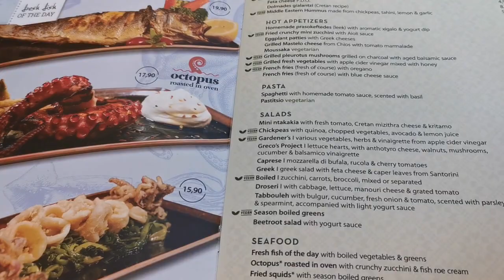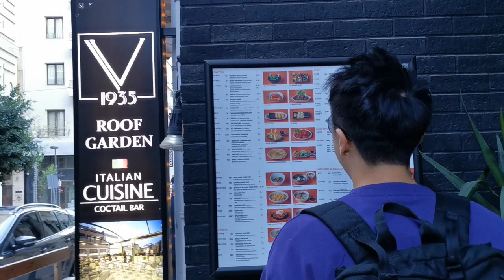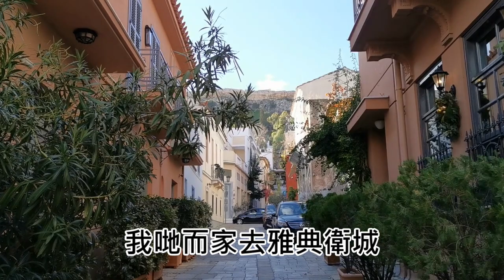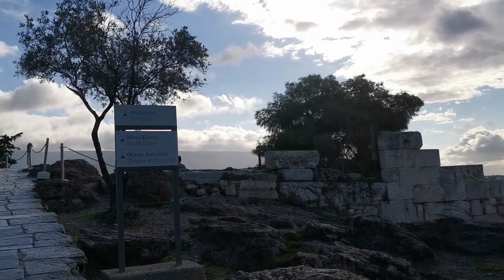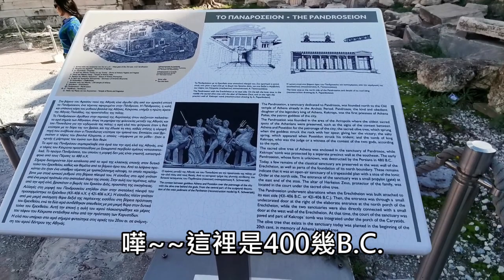希臘自駕遊🚙終於可以去旅行啦✈️❤️【環遊世界🌍】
提起希臘，大家都會想起聖托里尼🏖️陽光與海灘
其實希臘仲有好多秘景😍今次一於自駕遊希臘，一路向北🚙
一連幾輯尋找希臘不一樣的神秘魅力❣️